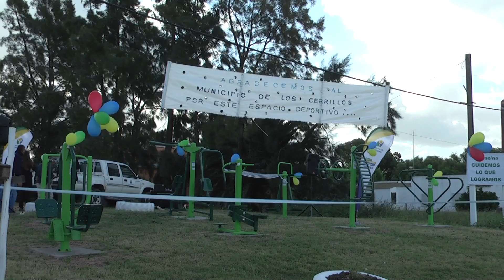LOS CERRILLOS CUENTA CON NUEVAS ESTACIONES SALUDABLES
El Municipio de Los Cerrillos celebró la inauguración de dos nuevas estaciones saludables ubicadas en la zona rural de la localidad. Una en la Sociedad Fomento Rural y la otra en el Club Atlético Villa Nueva.